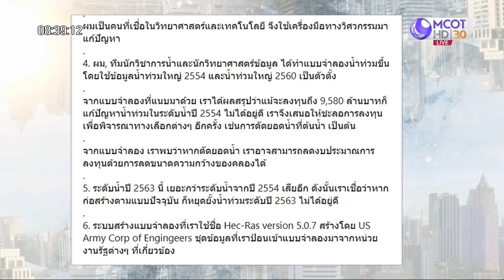รองหัวหน้า “ก้าวไกล” ชี้งบคลองผันน้ำนครฯ ไม่เหมาะสม | เจาะลึกทั่วไทย | 08 ธ.ค. 63